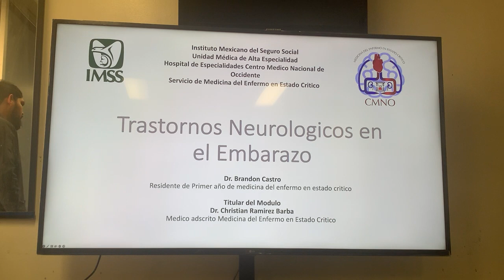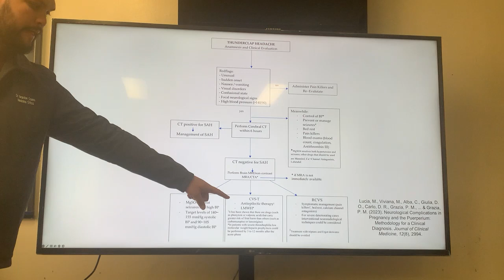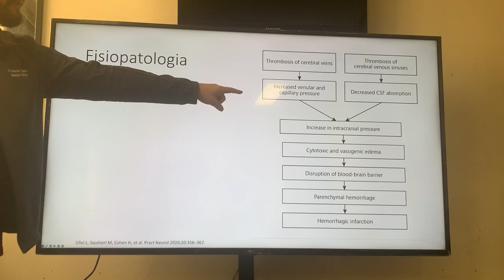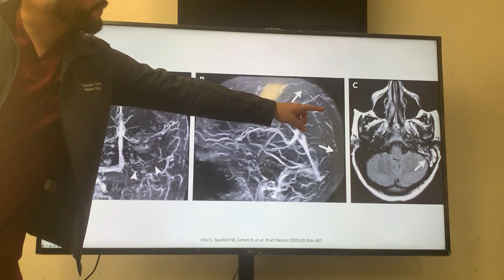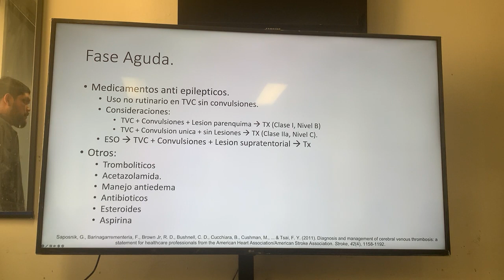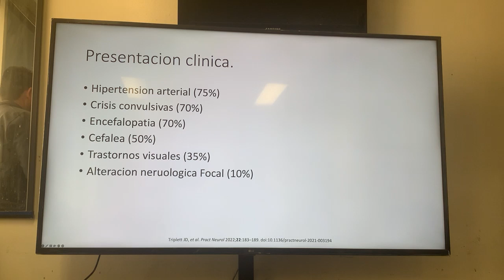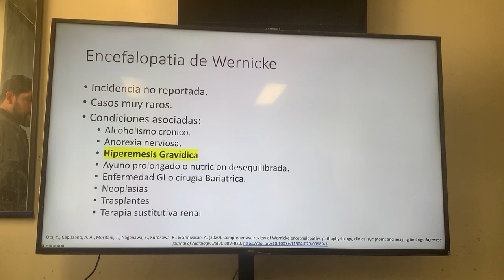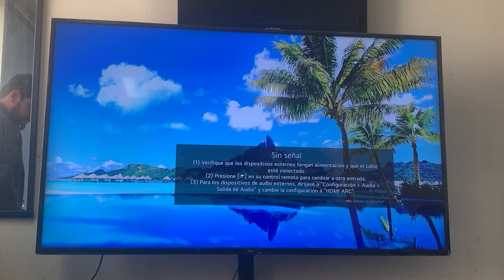Trastornos neurológicos del embarazo